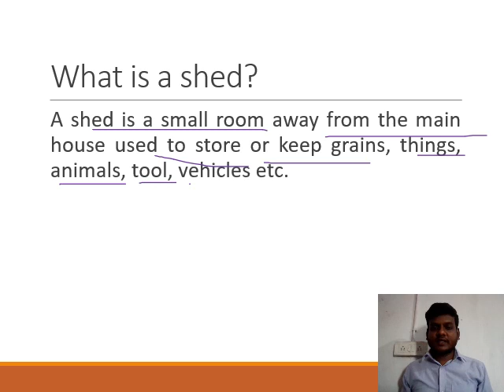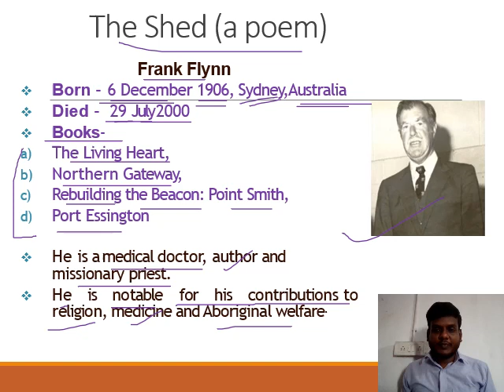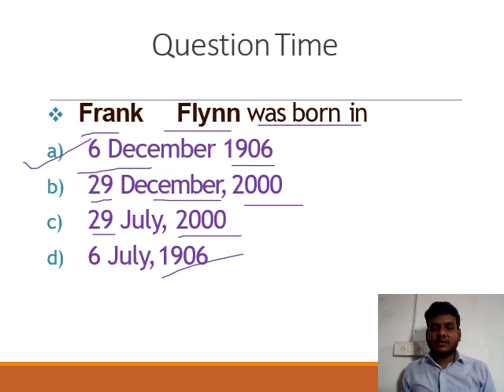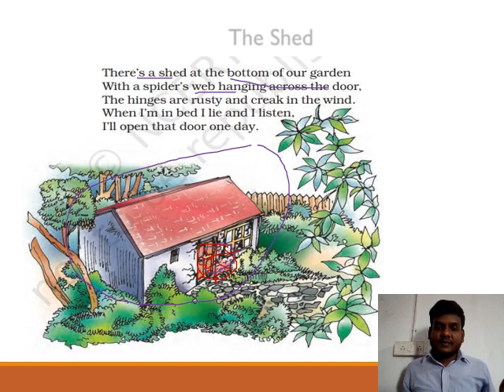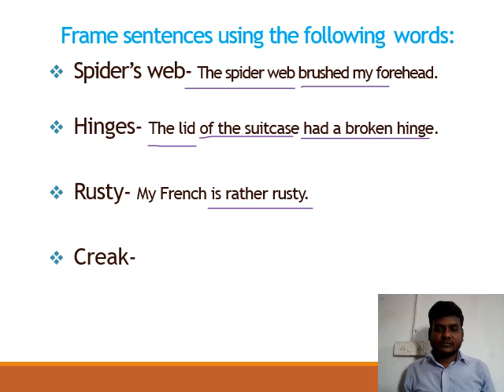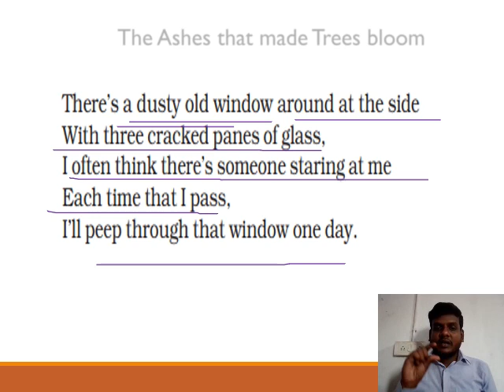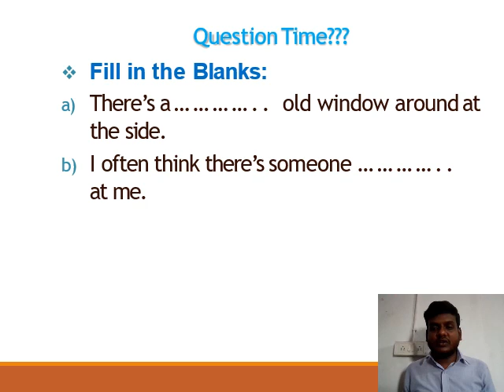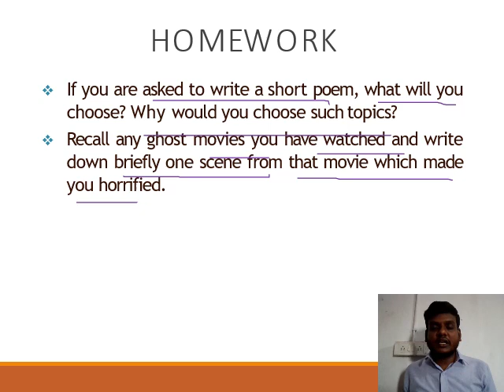English V LP 10